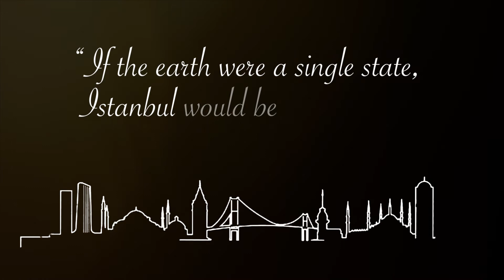Emlak Konut GYO Istanbul Projects